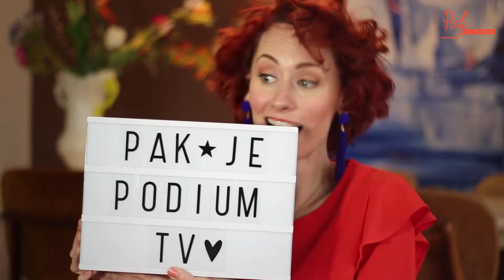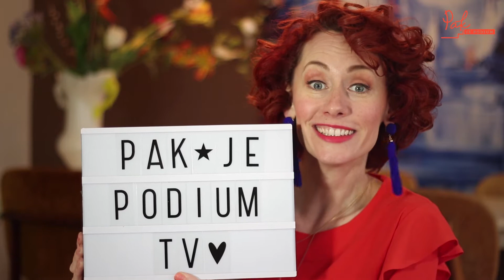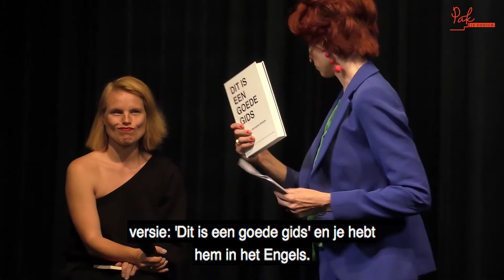Interview Marieke Eyskoot - top tips voor succesvolle keynote speakers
Marieke Eyskoot vertelt in een interview met Eva Brouwer (Pak je Podium) wat haar drie belangrijkste tips zijn om een succesvolle keynote speaker te worden. Het wordt een persoonlijk en onthullend gesprek...